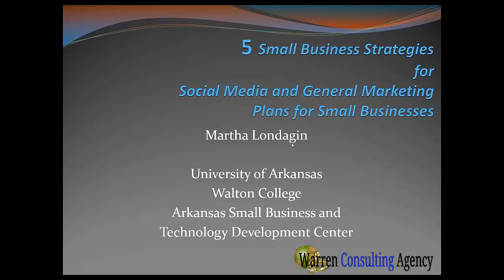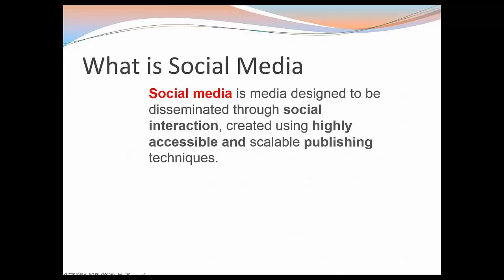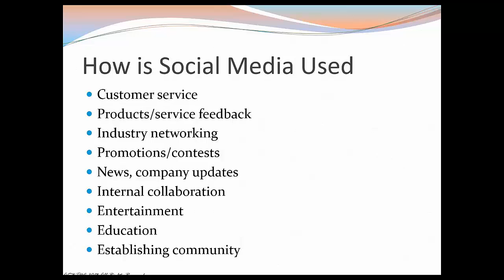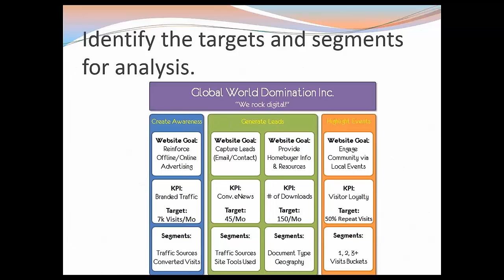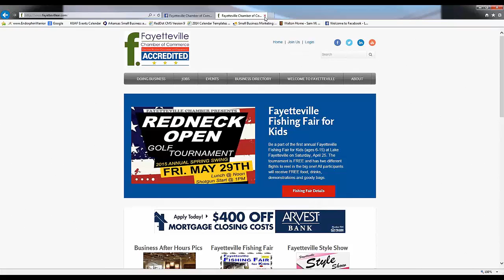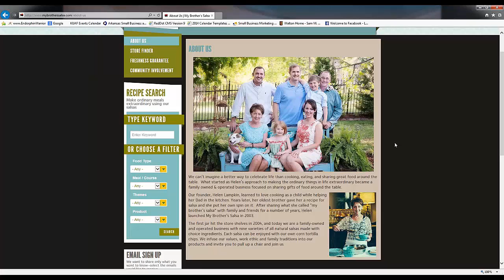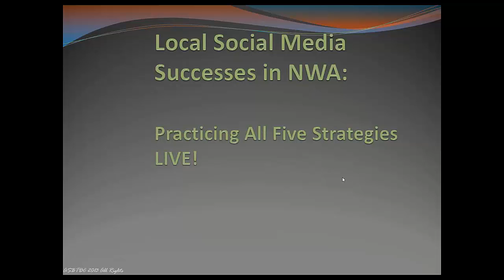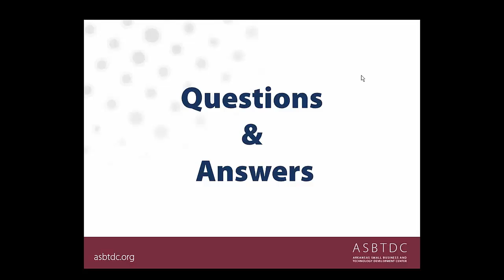webinar Social media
A webinar on using Social Media for a small business